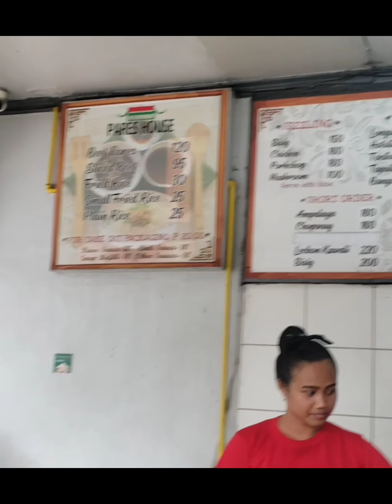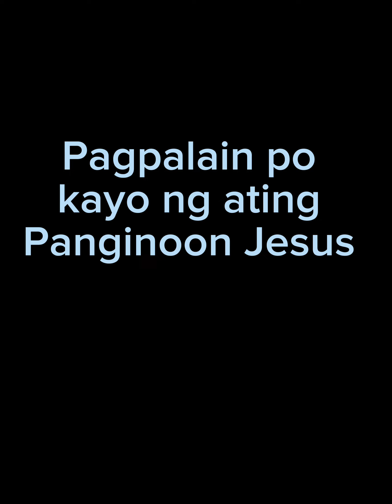Kay linis ng kapaligiran sa marikina